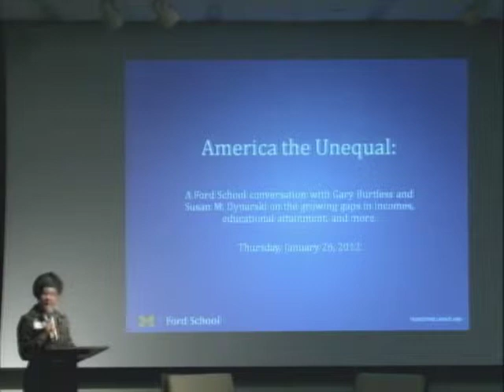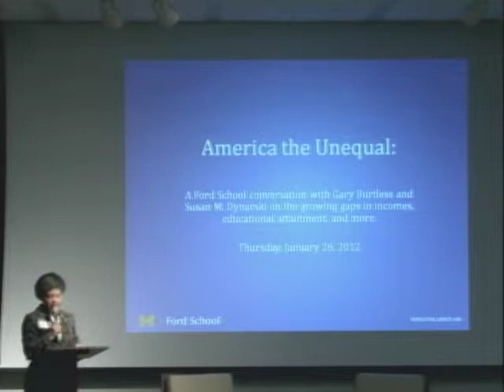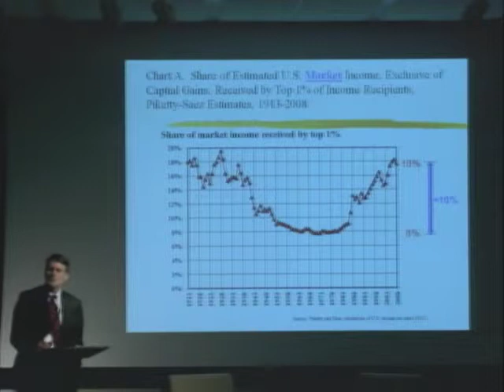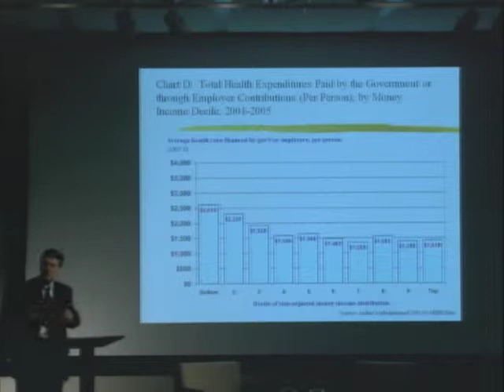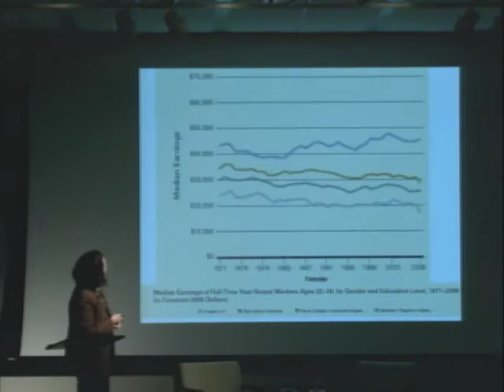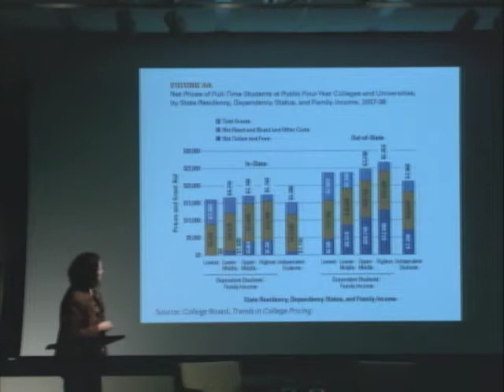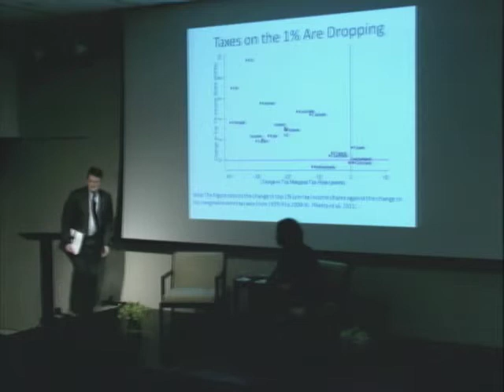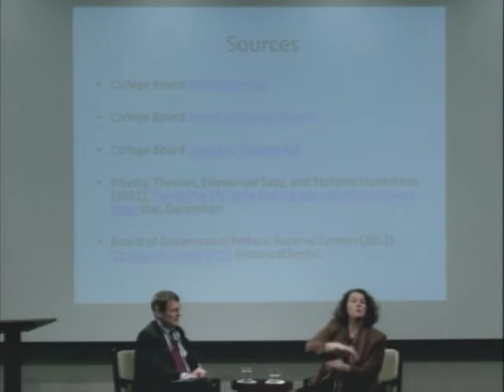Susan Dynarski and Gary Burtless: America the Unequal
A conversation on the growing gaps in American incomes, educational attainment, and more